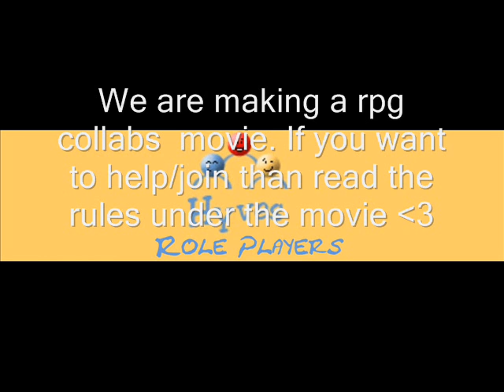Game on! intro.wmv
Oke here are the Rules!!

 1) Choose a movie part and check if it is still free!
 2) Make your own movie part that follows the next requirement.
     -  It have to fit on the song text and/or music!
     -  It have to be a active rpg char (on hyves)
 3) Send your movie part to me (on youtube)
We will give you a end date when we think it is time to complete the movie. Make sure you will send it as soon as possible. If you are to late than we maybe have found something els to put on that part..

Intro = Taken

1)
2)
3)
4)
5) Emily Lestrange!
6)
7)
8)
9)
10)
11)
12) Nigel
13)
14)
15)
16)
17)
End = Taken